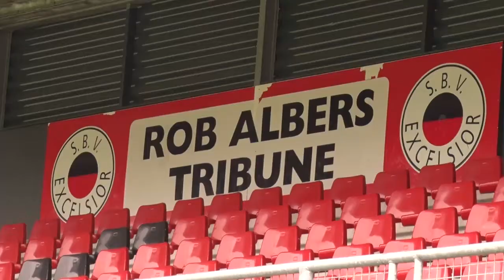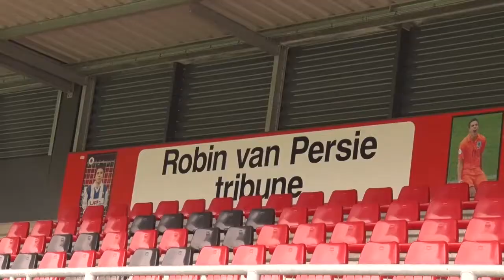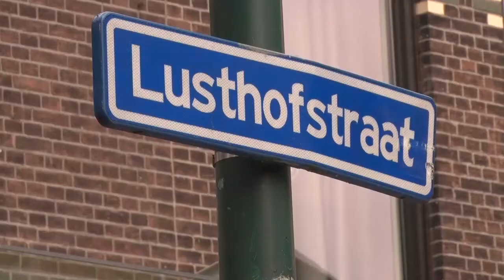Politieke Passie 010 - Afl. 9: Antoinette Laan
Vandaag alweer spreken we in Politieke Passie 010 met Antoinette Laan, fractievoorzitter van de VVD. We bespreken haar politieke inspiratie op Woudestein, genieten van het uitzicht bij de Kralingse Plas en maken een wandeling door de Lusthofstraat.